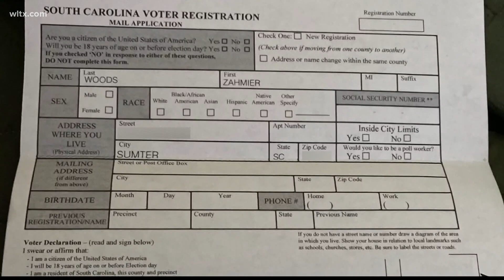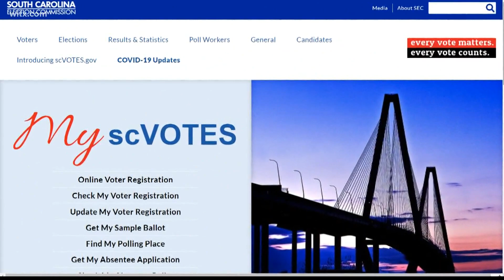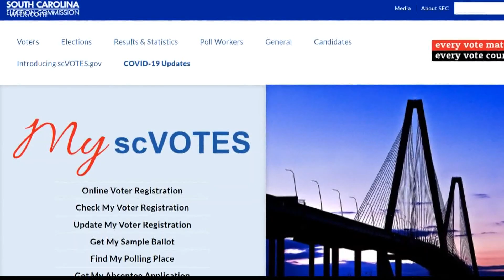Sumter County woman receives election mail addressed to her 11-year-old son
Glynda Robinson, a registered voter, wondered if the letter was a result of an error with her own voter registration. More